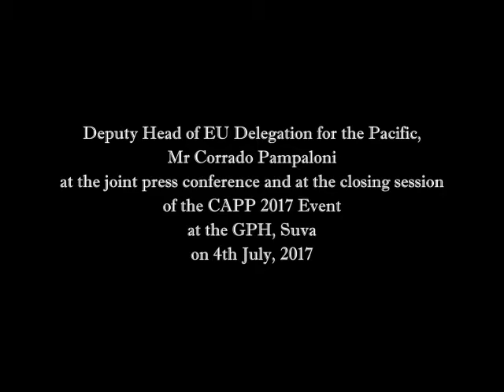Fijian Minister, Inia Seruiratu with Mr Corrado Pampaloni at the joint press conference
EU Concluding remarks (on behalf of EU, France, UK, Sweden and Spain)
• We thank the Fijian Presidency of COP23 for hosting this event and are encouraged by the high-level and broad participation by Pacific partner countries.
• The meeting has allowed for a very fruitful exchange on possibilities and challenges facing the Pacific Region as well as shared success stories.
• The EU and the Pacific have a shared vision for a low-carbon climate-resilient future. We commend the strong commitment by all Pacific islands to lead the global climate discussion. Helping the Pacific island countries and territories to cope with the adverse impacts of climate change is a priority for the EU.
• The European Union and its Member States are firmly committed to the implementation of the Paris Agreement and are committed to holding the global temperature rise to well below 2 degrees and to pursue efforts to limit this increase to 1.5 degrees Celsius. To achieve this, strong global alliances will continue to be required.
• Europe stands by the landmark Paris agreement and leads the way on its implementation through effective climate policies and strengthened cooperation to build strong partnerships with all stakeholders.
• The EU is supporting an ambitious outcome at COP23 and considers a clear proposal on the preparations for the 2018 Facilitative Dialogue as a key deliverable. The Facilitative Dialogue at COP24 will be a milestone for all stakeholders. An opportunity to take stock of what has already been achieved and a means to increase ambition going forward.
• This meeting in the aftermath of the cyclones Winston and Pam has reinforced the message that Pacific Small Island States are "just a storm away from disaster". In this regard we commend the work of the Pacific Leaders for agreeing to the "Framework for Resilient Development in the Pacific (FRDP): an integrated approach to Climate Change and Disaster".
• The EU understands the great value of the FDRP and is firmly committed to its implementation. We are supportive of the development of innovative approaches to working closely with the private sector and linking the interests between private and public sectors and civil society on climate action.
• Indeed, mainstreaming of climate risk considerations and resilience across all policies, public and private investment and financing strategies as well as civil society, emerged as a core recommendation of the meeting.
• The EU sees the Marrakesh Partnership for Global Climate Action playing an important role in catalysing enhanced voluntary action by all stakeholders and helping to accelerate the implementation of current NDCs
• Under the Partnership the EU supports initiatives on disaster risk insurance in several Pacific countries, in order to unleash the potential of insurance in dealing with extreme weather events, with the aim to upscale efficient disaster risk insurance solutions for the poor and most vulnerable populations.
• We are encouraged by the strong commitment of initiatives and coalitions to the action agenda in the Pacific region. In that, it is part of a global moment, which is gathering speed, where states and thousands of local authorities, business and investors are moving ahead with implementing the Paris agreement.
• Through collaborative action and through the action agenda knowledge can be shared and opportunities for accelerating climate action can be unlocked.
• We are encouraged by the open discussion on climate action to happen at the level of cities and towns and through integrated island approaches. We invite towns in the Pacific islands to join international coalitions, such as the Covenant of Mayors.
• We thank the Fijian COP presidency for pushing the action agenda further and wish them all the best for the important meeting at COP23 in Bonn.